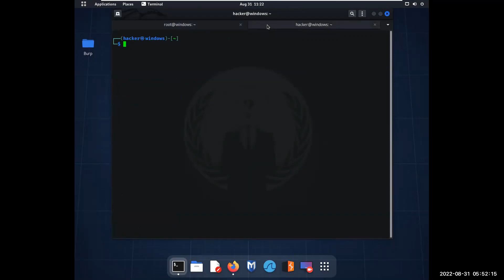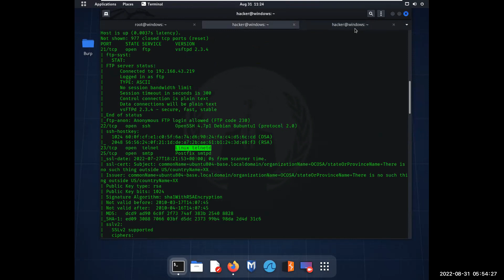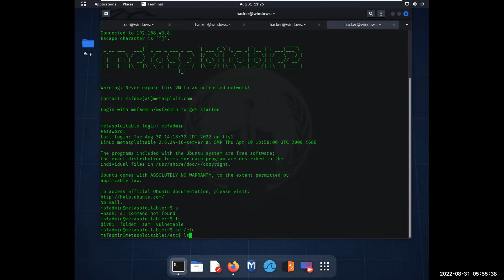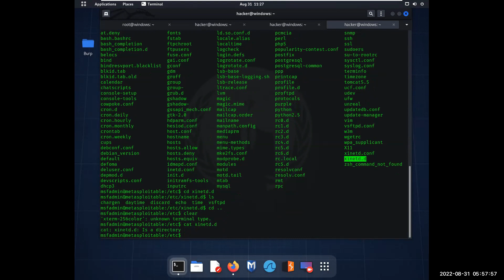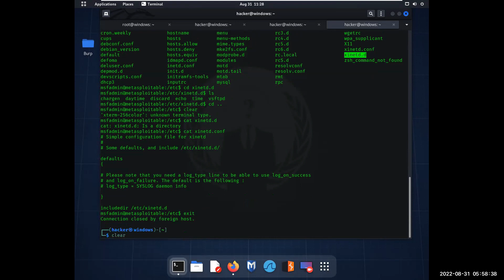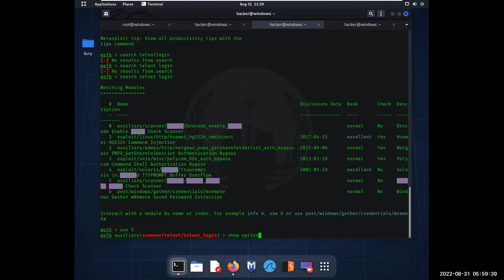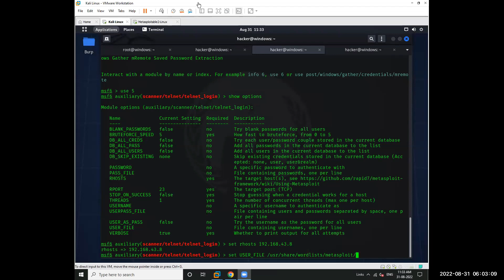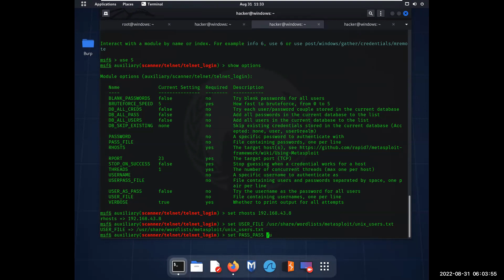Metasploitable Complete Walkthrough in both manual and automated ways| Telnet | Craw Security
Hey there, In this video, we will talk about- Metasploitable Complete Walkthrough in both manual and automated ways| Telnet | Craw Security

for course inquiries,

Craw Cyber Security is specialized in the field of providing quality job-oriented training to students.

Metaspolitable
Walkthrough
Metasploit walkthrough
ethical hacking
What is meta sploit
Mannual metasploitable
SMTP
DNS
What is SMTP
What is DNS
cyber Security
Ethical hacking
Cyber security training in delhi
Ethical hacking training in delhi
web application security
ANdroid hacking
Penetration testing